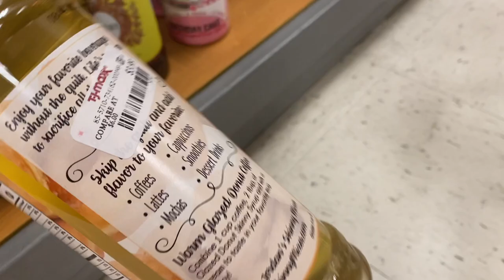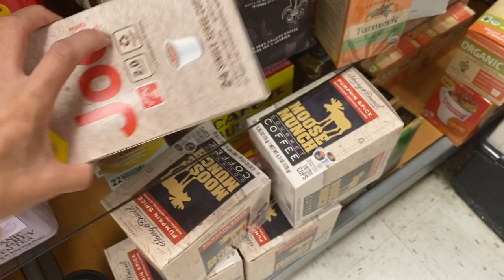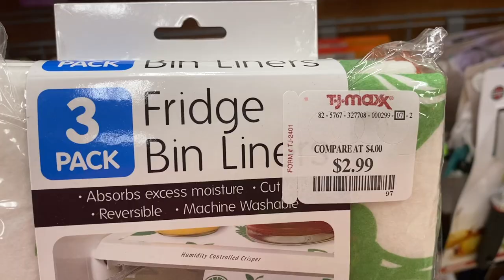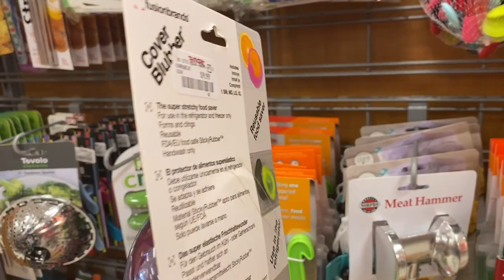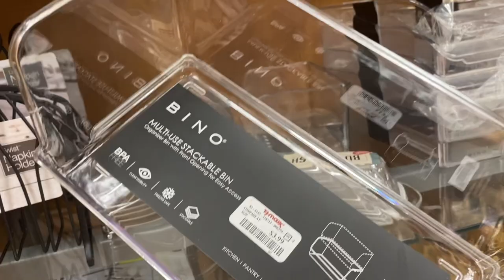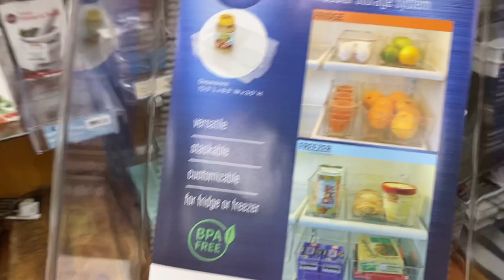🤩🤗❤️Como organizan su **REFRIGERADOR** cual es su idea **FAVORITA** vamos de compras